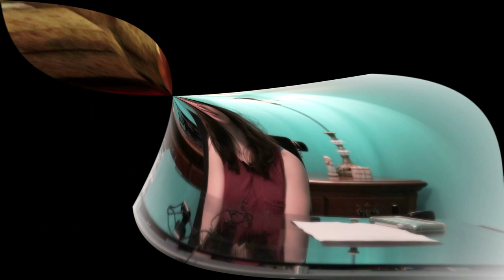Prep and Pack with me for Nashville, Tennessee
Come prep and pack with me for my trip to Tennessee. In this video join me while I pack for a long road trip while having CP. I have also included a list of things that I usually pack to accommodate me and my disability.